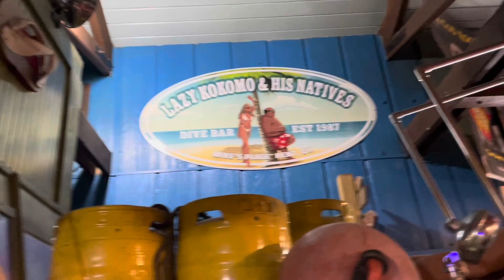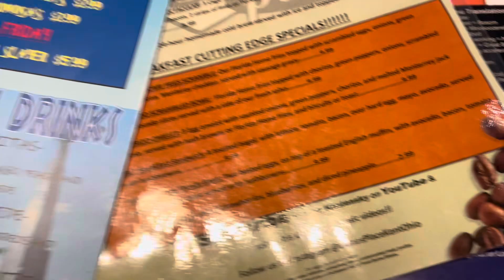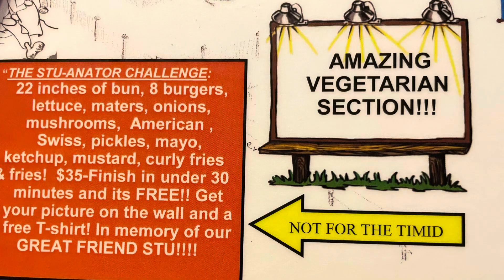NEW RESTAURANT FOR US TO TRY IN KENT OHIO!